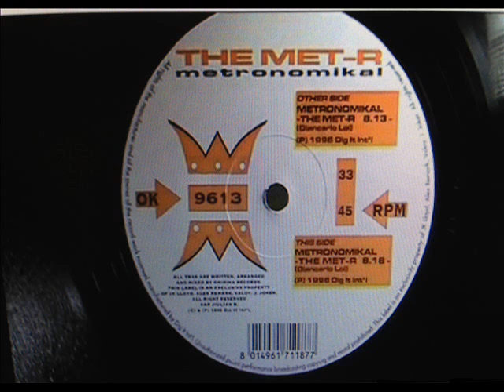Metronomikal ‎- The Met-R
A- The Met-R (Mix 1)
Onirika ‎- OK 9613